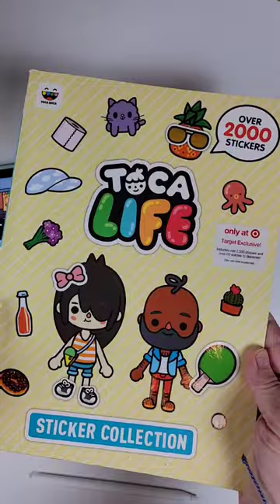Toca vs real life